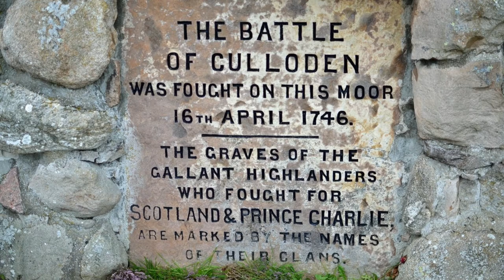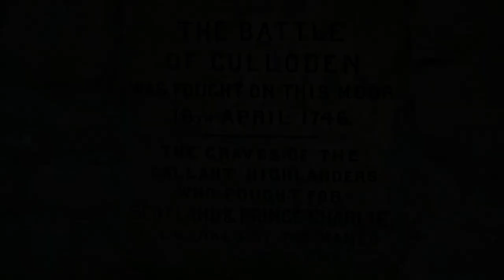Highland Widows Lament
Poem by Scotlands bard Robbie Burns

Alan Scott...Filmaker